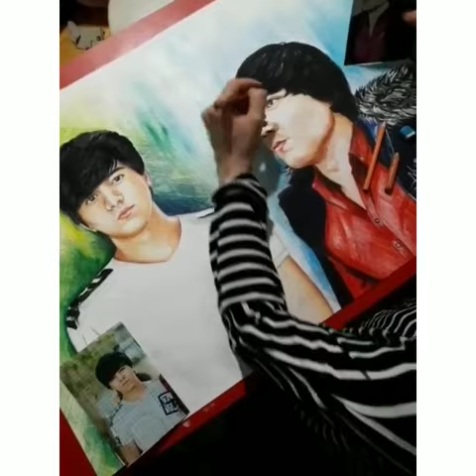Rəssam Könül. Əllərinə sağlığ dəyərli rəssamımız. Əlirza Rzayev